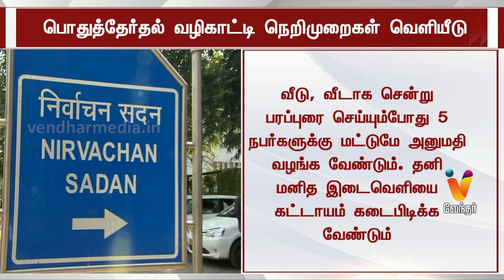பொதுத்தேர்தல் வழிகாட்டி நெறிமுறைகள் வெளியீடு